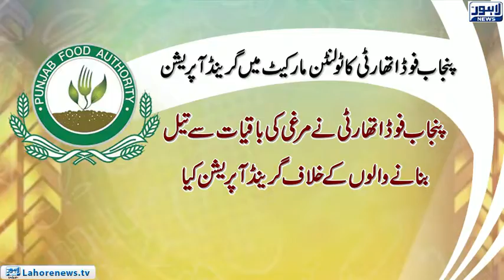Grand operation of Punjab Food Authority against oil producers from poultry